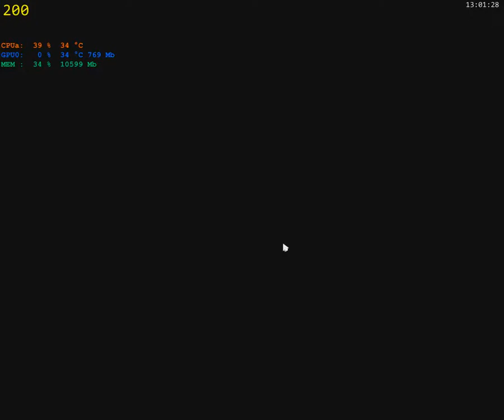TheAngeryGeekyNerd Lets Play The Sims 1 Intro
TheAngeryGeekyNerd Let's Play The Sims 4 Intro VIDEO!!!

Welcome to a new series The Sims 4. This is a intro  into this series I will be doing a lets play of the game giving reviews and advice on how to play the game. Please let me know if you want to see more of the series and I will start doing it on a normal  recording time frame.